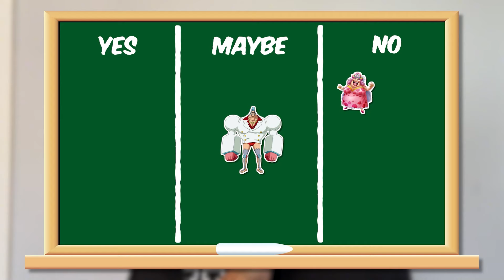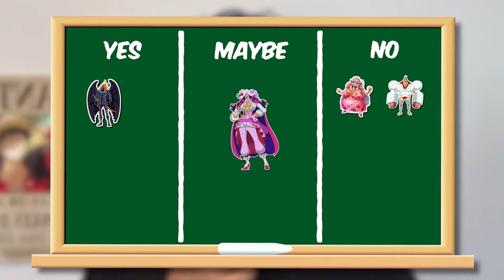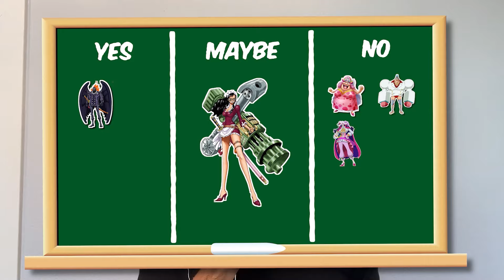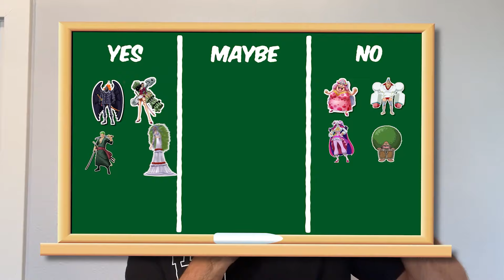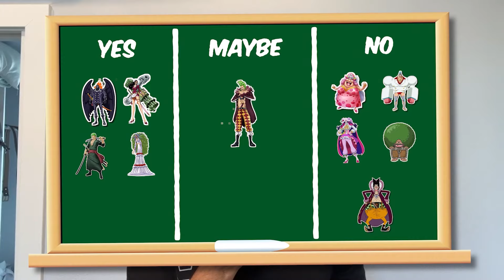Do These One Piece Characrers Shave Their PUB*S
In this video I decide whether these 10 One Piece Characters shave their nether regions. Comment which characters you'd likle to see next.